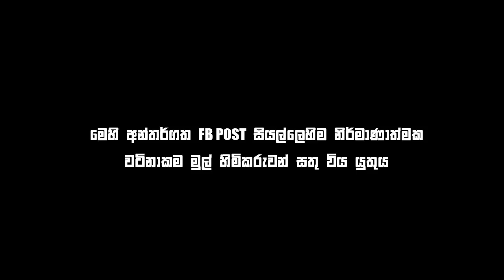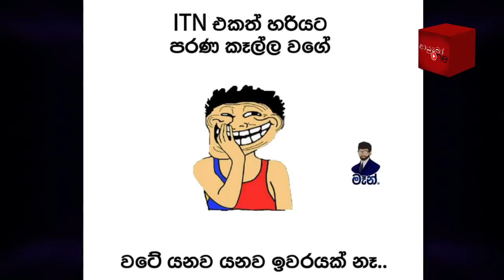Bukiye Rasa Katha | Funny Fb Memes Sinhala | 2019 - 11 - 20 [ ii ]